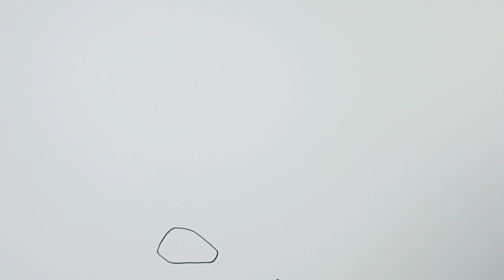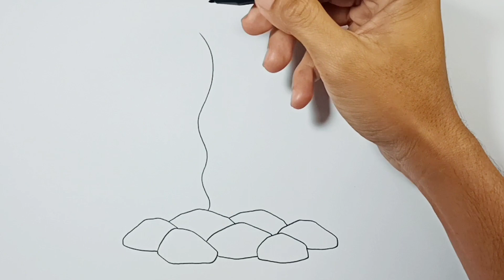How to draw Seaweed - Easy Seaweed Drawing